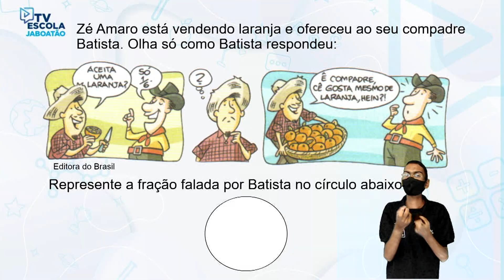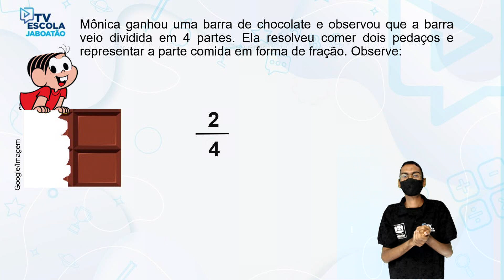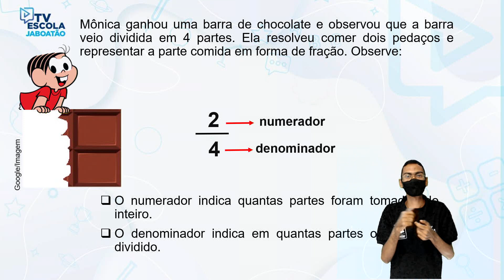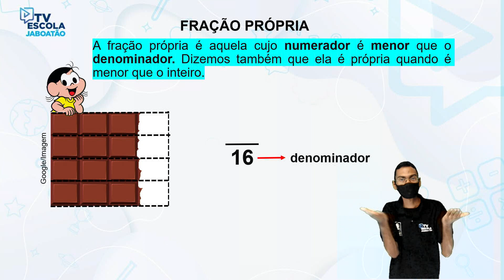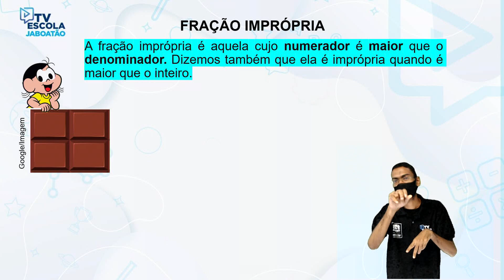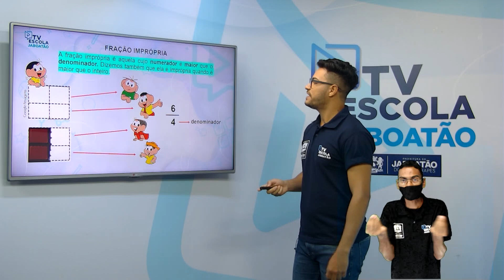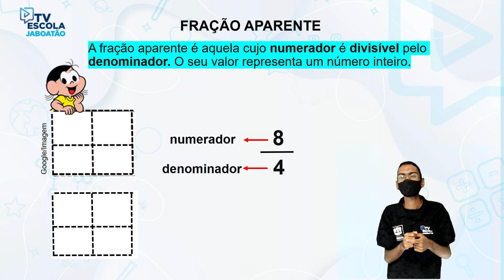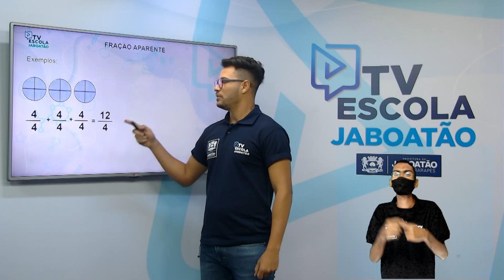TV Escola Jaboatão | 4º E 5º MATEMÁTICA | TIPOS DE FRAÇÕES